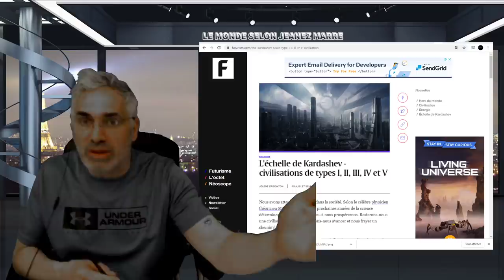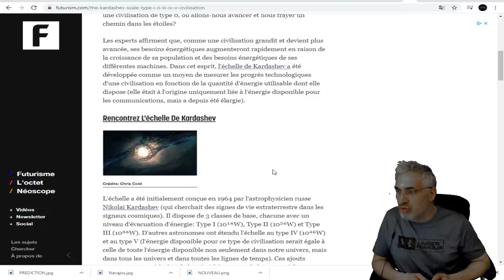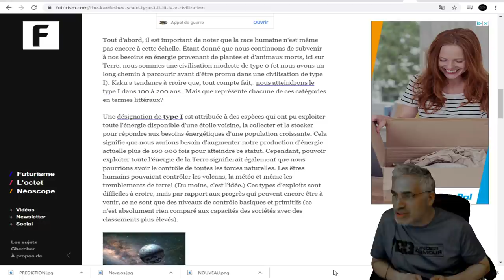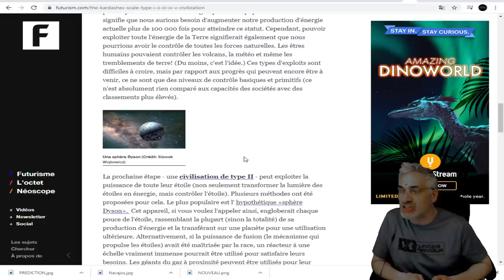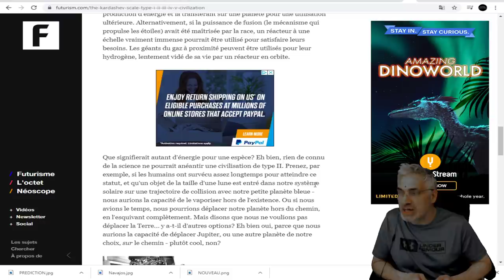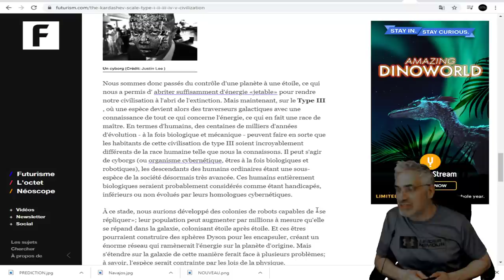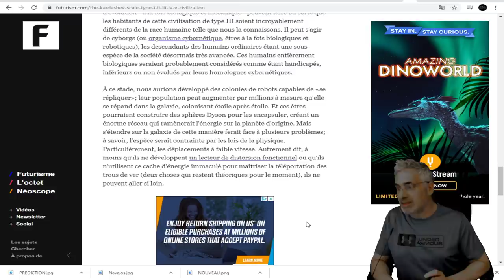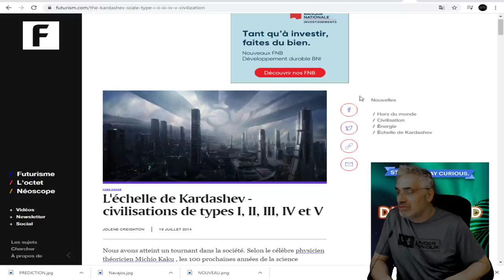WOW; FASÇINANT; L'échelle de Kardashev - civilisations de types I, II, III, IV et V.